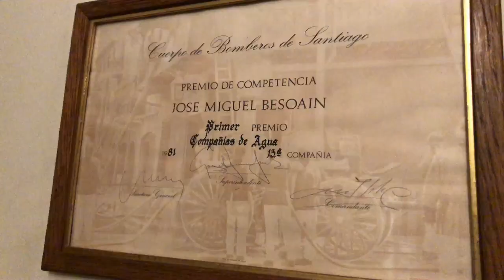Los trofeos de la 13a Compañía CBS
El Cuerpo de Bomberos de Santiago (CBS), realiza la competencia "José Miguel Besoain" desde 1929 y la 13a Compañía ha obtenido el primer lugar en la especialidad de agua en 6 oportunidades.